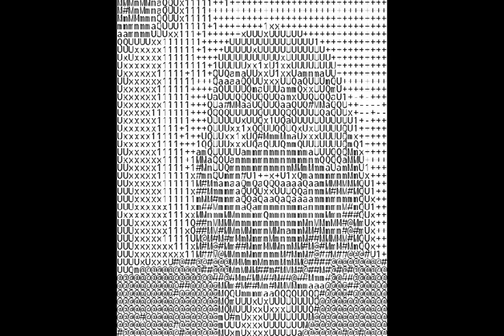AL KENRICK / venom for pudding